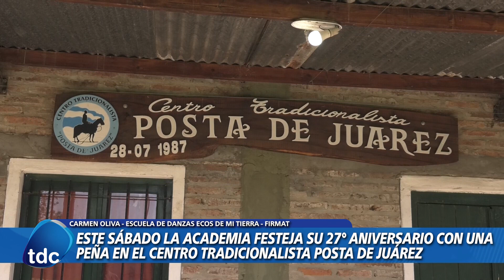FIRMAT | ESTE SÁBADO LA ACADEMIA ECOS DE MI TIERRA FESTEJA SU 27 ANIVERSARIO CON UNA PEÑA